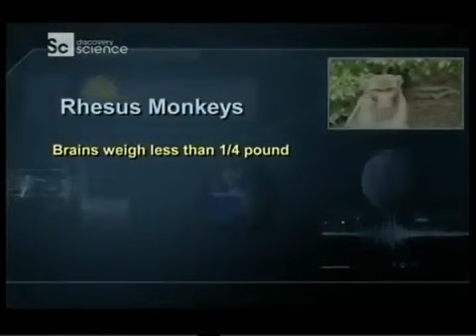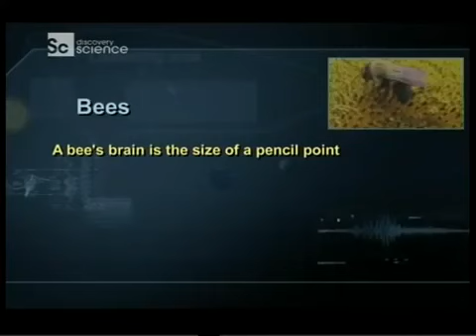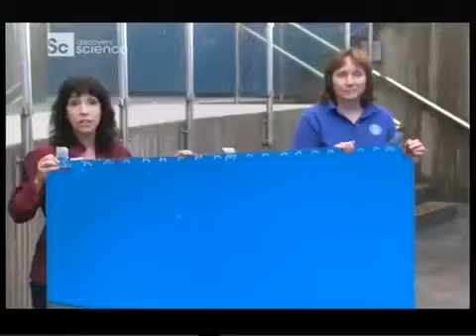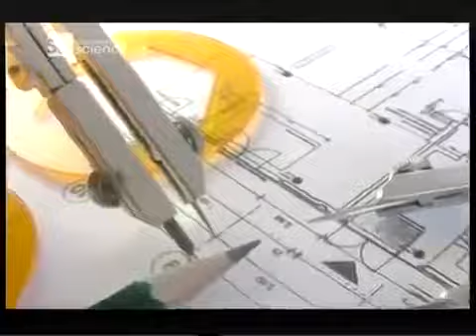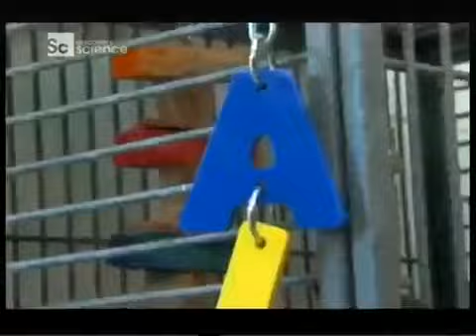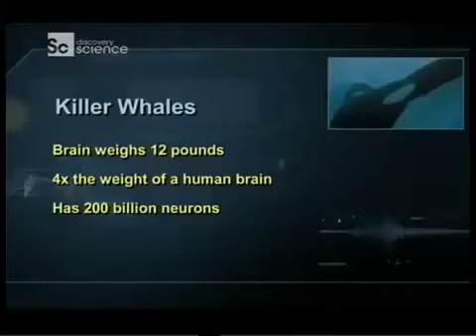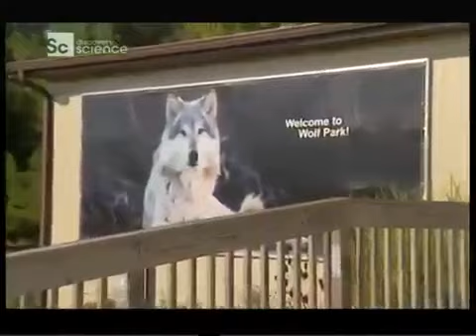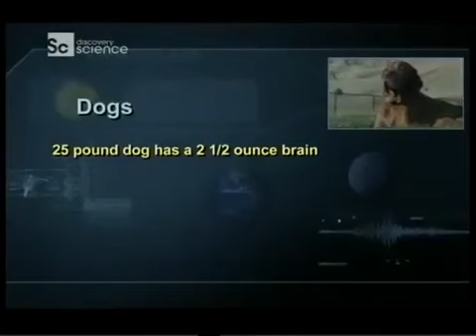О чём думают животные BBC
Животные думают, – утверждает Карой, – но не так, как люди». На заре своего существования человечество не сомневалось: звери умнее людей, сильнее, проворнее, хитрее. Посему их надо бояться и почитать. К примеру, древние греки считали умнейшей тварью змею – помощницу бога врачевания Асклепия, римляне верили, что ибис своим длинным клювом может поставить себе клизму, а объевшийся бегемот лечит себя кровопусканием с помощью острого тростника – ну разве не умница? Всем этим премудростям, верили люди, мы научились у животных.